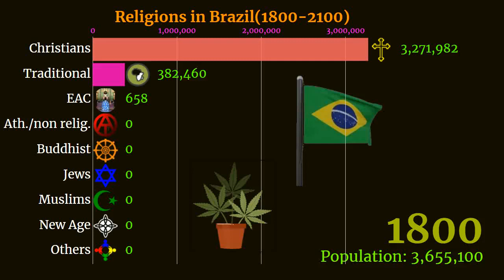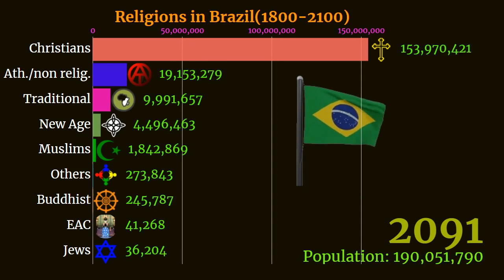Religions in Brazil | Brazil diversity | 1800-2100